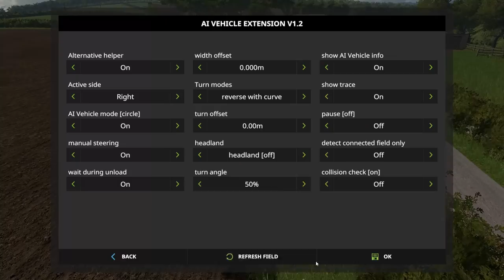Farming Simulator 17 - Gwenddwr Farm - Timelapse # 3 - More Silage Bales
You Have the chance to win Farming Simulator 17 on Steam